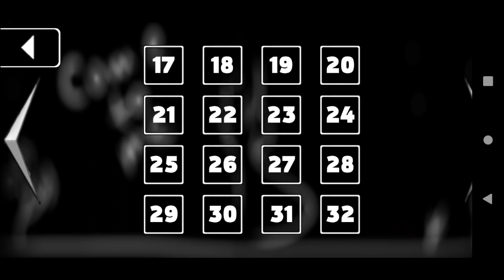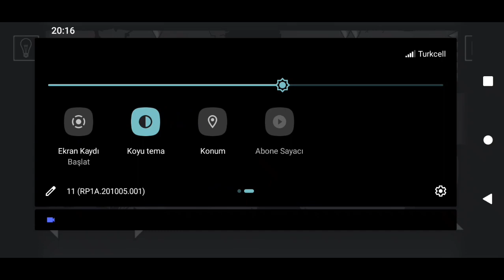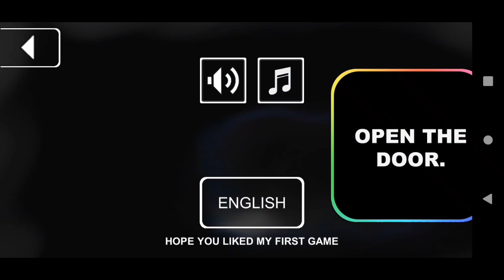That Level Again Bölüm 1-48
-Merhaba Arkadaşlar Ben Oyuncu Vural-

Merhaba arkadaşlar bugün That Level Again oynuyoruz ve 1'den 48 levele kadar tamamlıyoruz. İyi Seyirler.

Intro Müziği Yapımcısı -JASSER FX-